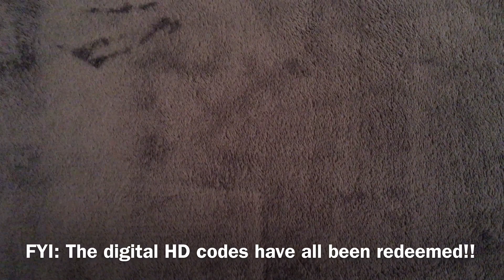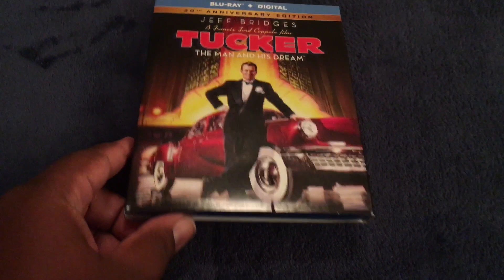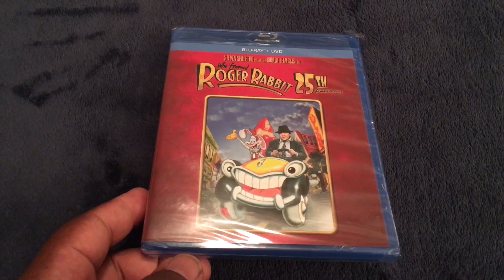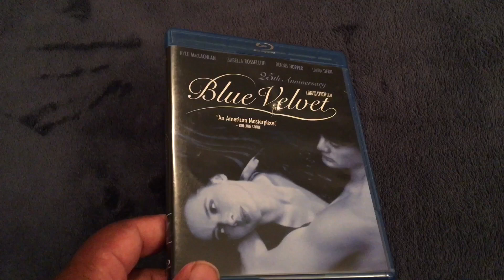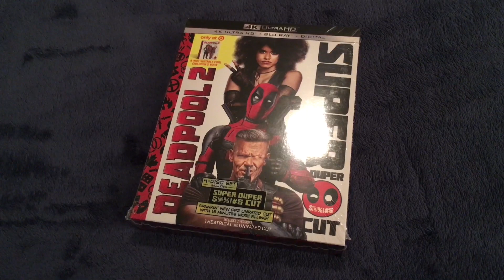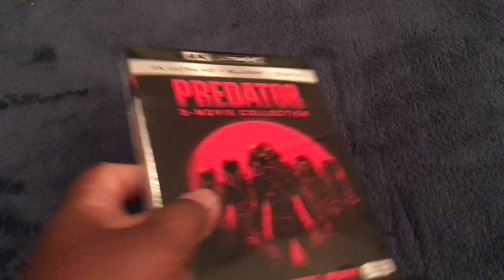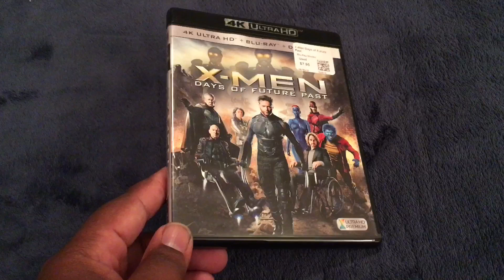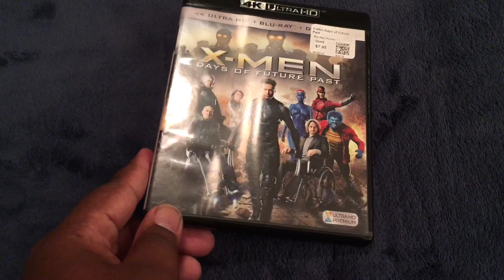4K Ultra HD and Blu-ray Haul (9-3-18) [Filmed in 4K]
And the digital HD codes have already been redeemed, so don’t bother asking for them!!